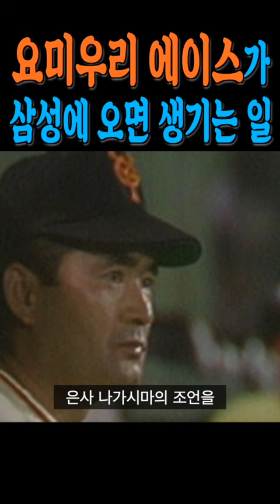한국 시리즈에서 혼자 3승을 거둔 김일융 이야기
영상의 NO CUT 풀버전은 멤버십을 가입하시면 보실 수 있습니다.
외인구단 멤버십 가입 링크

외인구단 투네이션 후원해서 김단장 응원하기

항상 지치지 않고 감동과 재미를 주는 외인구단이 되겠습니다!